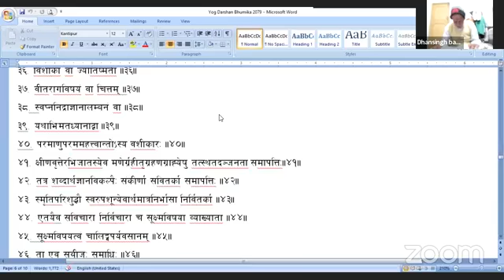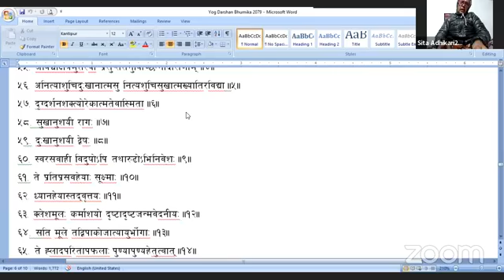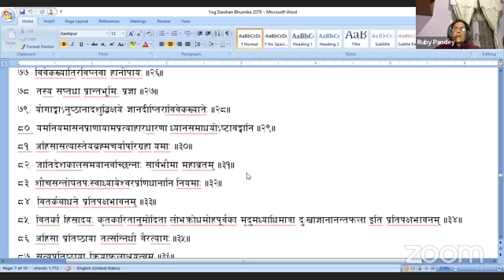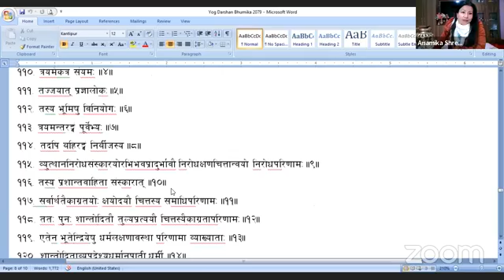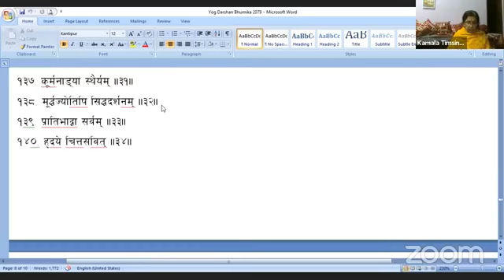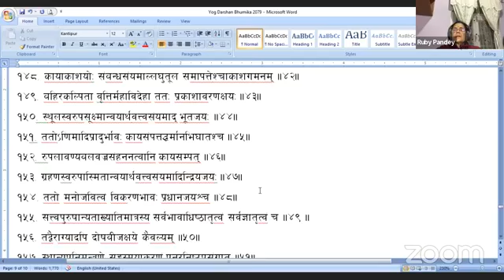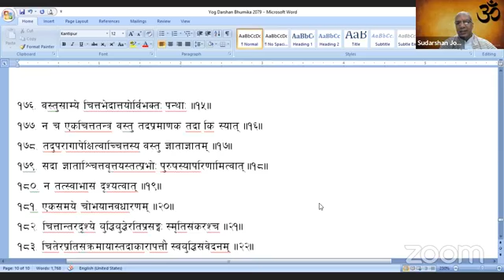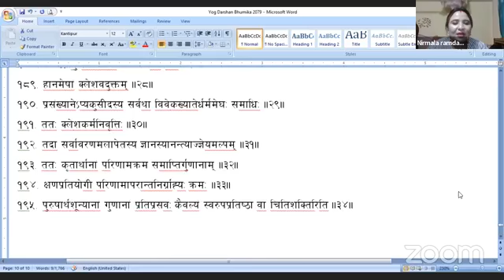Yog Chautari Yog Darshan- 87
याेग दर्शन स्वाध्याय ८७ ओै दिन ,कार्तिक२७ गते २०७९ , आईतवार
पतंजलि योग समिति नेपाल अन्तराष्ट्रिय अनलाईन मञ्च योगचौतारी याेग दर्शन स्वाध्याय ८६ ओै दिनमा यहाँहरु सम्पूर्णलाई हार्दिक स्वागत गर्दछौ ।

मिति:२०७९/०७/२७ गते आईतवार
समय : - बेलुका ८ :३० देखि ९ :३० सम्म।

प्रशिक्षक :- आचार्य श्री सुदर्शन जोशी ज्यु

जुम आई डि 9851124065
याे लिङ्क क्लिक गरेर जुममा आउनुहाेस